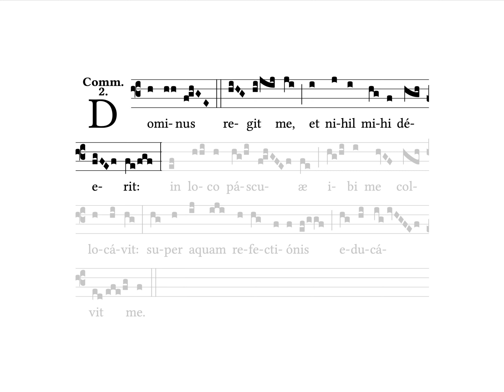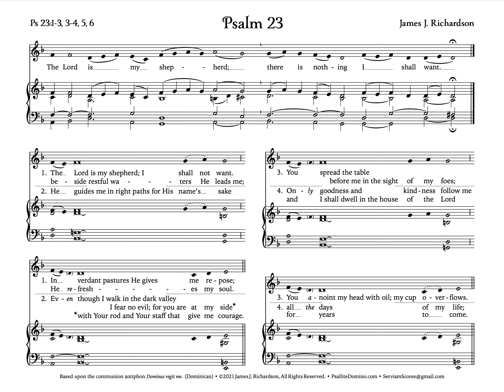Psalm 23 • The Lord is My Shepherd (cf. Dominus Regit Me)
James J. Richardson's setting of the Psalm 23 "The Lord is my shepherd; there is nothing I shall want." for the 16th Sunday in ordinary time.

This version is based on the traditional Dominican chant "Dominus Regit Me" which treats the same text.